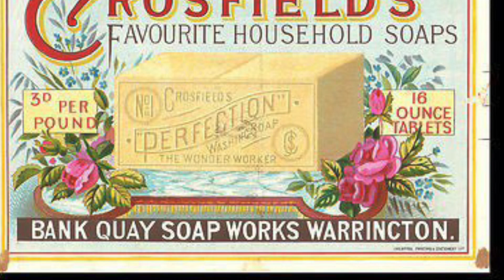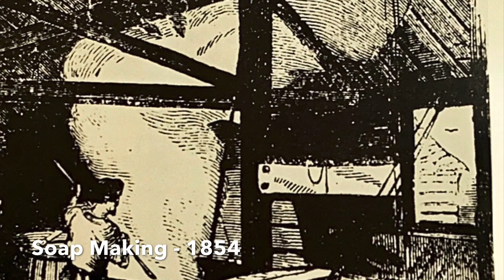DJJohnny Visits Bank Quay - Part 3A - Soap & Water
SOAP & WATER - PART A
DJJohnny has been continuing his history of Bank Quay, in Warrington, this time looking at soap manufacturing. Joseph Crosfield & Sons, and Lever Brothers - the names of the original soap making companies at Bank Quay, have been on the site for over 200 years and have a rich history that is summarised in this video. This is the first (Part A) of two parts, called “Soap and Water”, that summarises Soap and Chemical manufacture at Bank Quay. This video looks at how Joseph Crosfield set up his new soapary on the banks of the river Mersey, in the early 19th century and his rival William Lever, who set up another soap factory right next door! I would like to thank Culture Warrington (Warrington Museum, Art Gallery and Library) for their continued help in making these short videos and images used. Thanks also to Warrington Memories Facebook group for images & information and in particular to Alan Barton and Sean Clemo. I would also like to thank Alison McConnell and Barry Lawson for their great help, all of which is very much appreciated.